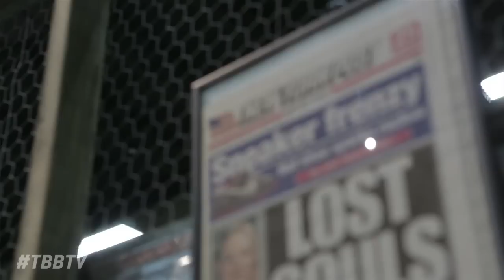The Butcher's Block Episode 4 | Jeff Staple Talks His Complex Magazine Sneaker List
Tune in as Frank The Butcher catches up with Jeff Staple, creative director of Staple Design, on his much-debated Complex Magazine list "50 Most Influential People in Sneaker History", why Penny Hardaway didn't make the cut and where he felt he would rate among the greats. Love it or hate it, check out what he had to say about it.